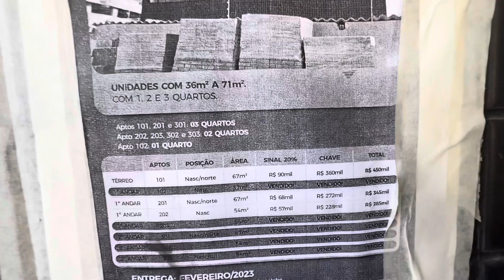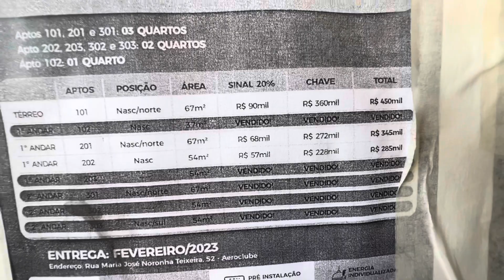🤩🏡🥥💰🚀🏃🏻‍♂️🚨 Naman Parque em frente ao Parque Parahyba 3 com 2 e 3 quartos! Imperdível!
Lançamento no Bessa! Com 2 e 3 quartos a partir de 285 mil com  2 quartos e 345 com 3 quartos. Em frente ao Parque Parahyba 3.

🛏 2 e 3 quartos
🚘 1 vagas de Garagem
🏖 Próximo à Praia
💨 Posição Nascente

Mais informações no direct ou telefone. 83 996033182
Página dedicada às suas possibilidades!
Conheça o imóvel dos seus sonhos com o corretor de imóveis. Creci 3711F

Fone: 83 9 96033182 ZAP